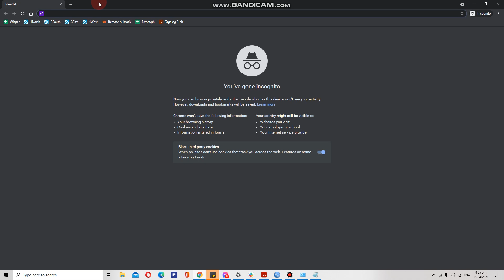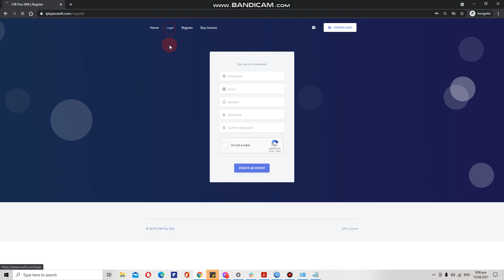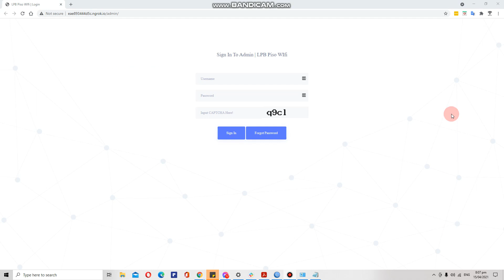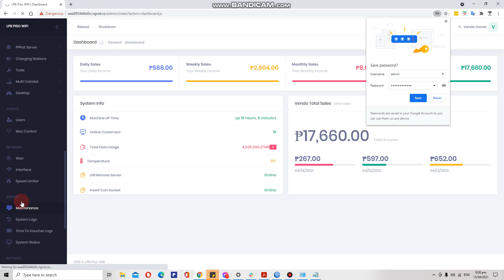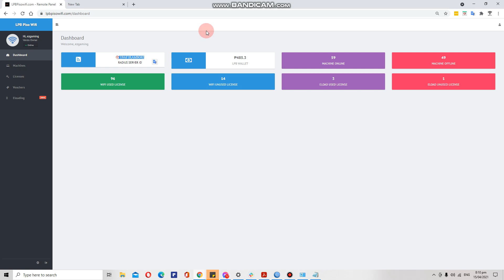License Revoking for machine/client tracing purposes only, not for license reuse/resell